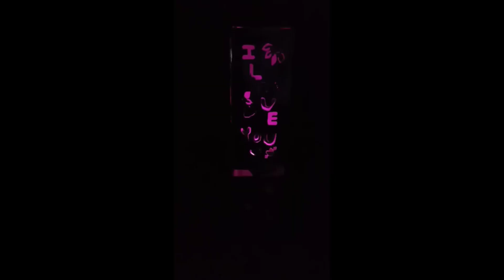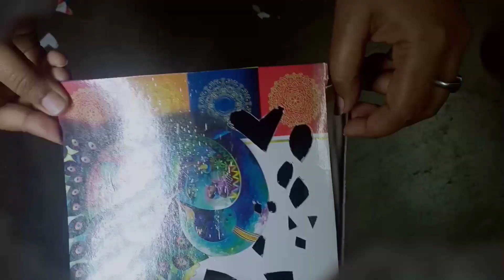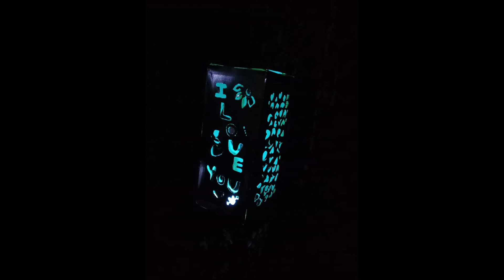cardboard table lamp making Telugu||lighting lamp|flower vase| paper lighting lamp making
cardboard table lamp making Telugu|| Lighting lamp corner flower vase Telugu|| paper lighting lamp making | corner lighting lamp making Telugu

materials:::
cardboard
tape or gum
led light

smart table lamp making Telugu|| home made table lamp making Telugu||diy card board lamps and lights|| best home decor idea||cardboard lamp shade _diy home tutorial

if you have interested for more videos please watch my channel
flower vase making|flower vase decoration ideas|room decor|table_lamp|diy home tutorial Telugu|diy projects|Diy|telugu trolls|do it yourself|paper flower vase|pottery making|showpiece collection|diy room decor|how to make|homemade|led light lamp|flower vase lamp|diy cardboard lamp idea's